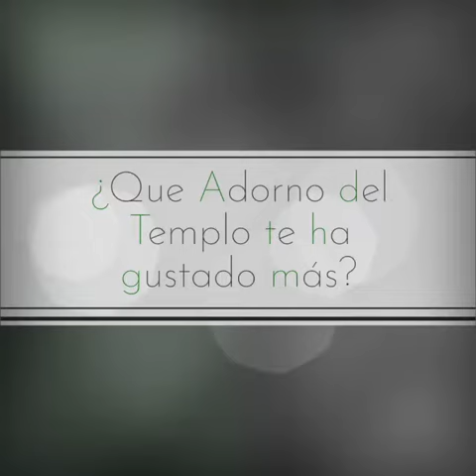Los Bellos Adornos del Templo de Santa María Del Valle